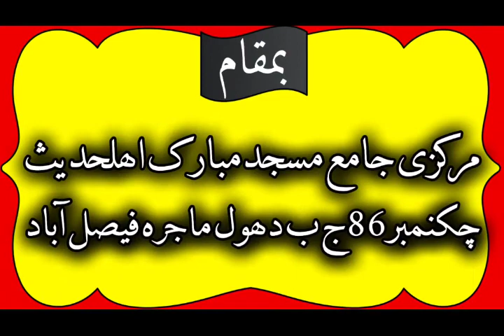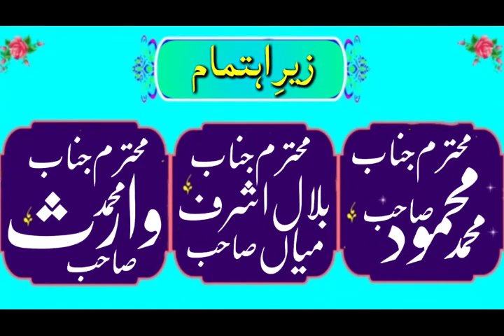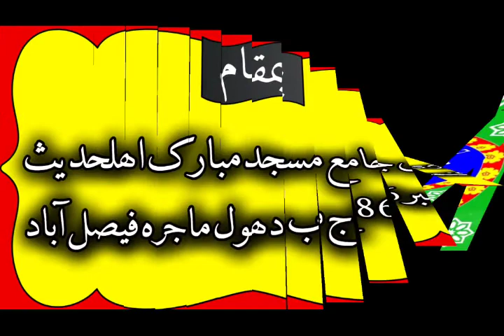molana qari usman shakir sahab |topic azmate Quran |latest new bayan |sufyan islamic center